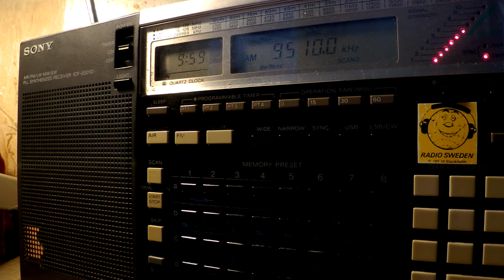28 01 2017 SPL relay IRRS Radio City in German to WeEu 0958 on 9510 Secretbrod